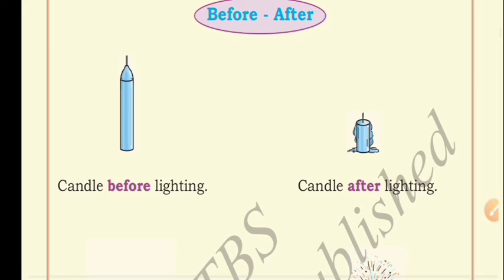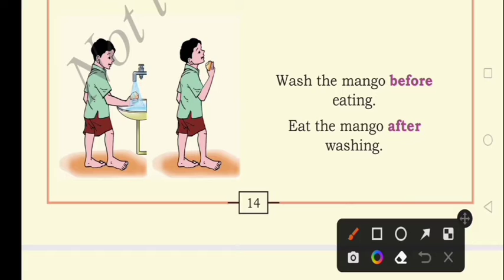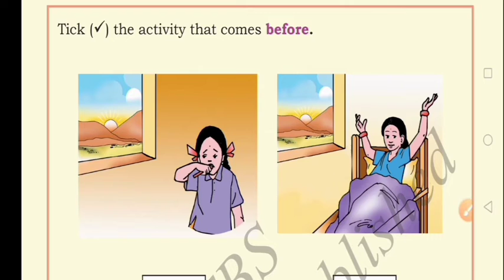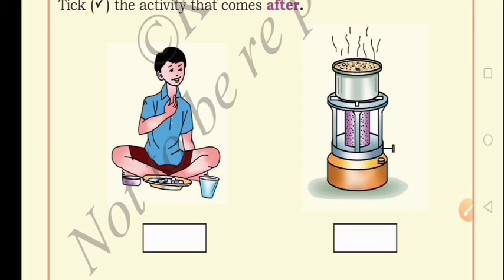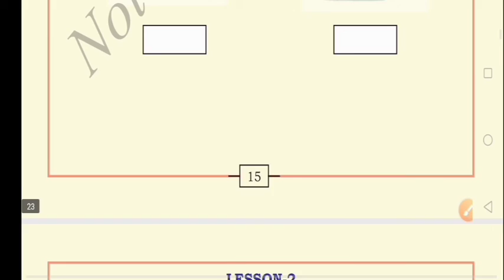Class 1|Maths|Spatial understanding|Before- After|Part 4|Karnataka syllabus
Class1 Maths Spatial understanding Before After Part 4 Karnataka syllabus complete explanation in Kannada|first standard maths special understanding @Sirischool31